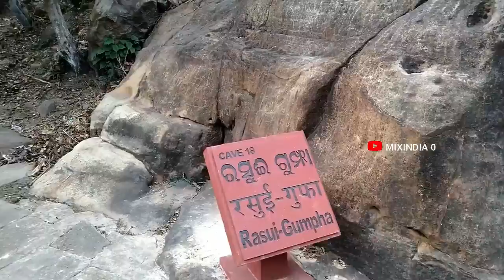Udayagiri and Khandagiri Caves bhubaneswar odisha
Udayagiri & Khandagiri Caves One of the earliest groups of Jain rock-cut shelters, the caves of Udayagiri (Hill of Sunrise) and Khandagiri (Broken Hills) command a unique position in the filed of history, rock-cut architecture, art and religion. The two hills rise abruptly from the coastal plain, about six km west of Bhubaneswar, separated by a highway.

Called lena, in the inscriptions, the caves of Udayagiri and Khandagin are essentially dwelling retreats or cells of the Jain ascetics, opening directly into the verandah or the open space in front. Mostly excavated near the top of the ledge or boulder, they simply provided dry shelter for meditation and prayer, with very little amenities even for small comforts. The height being too low, does not allow a man to stand erect.

Each cell was tenanted by several monks. The cells are austerely plain, but their facades are encrusted with sculptures depicting auspicious objects worshipped by Jains, court scenes, royal processions, hunting expeditions and scenes of daily life. The austere later additions, when Jainism no longer enjoyed royal patronage in this part, show 24 Jain tirthankars. At present, all the important caves have been numbered for to avoid confusion in nomenclature.